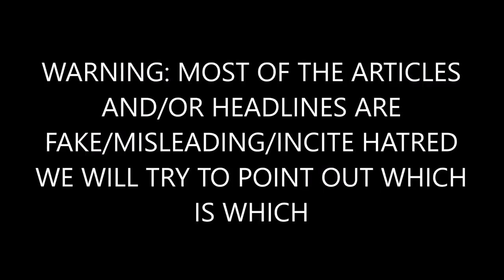Woman Dies After Late Term Abortion in New Mexico Clinic With History Of Abuse